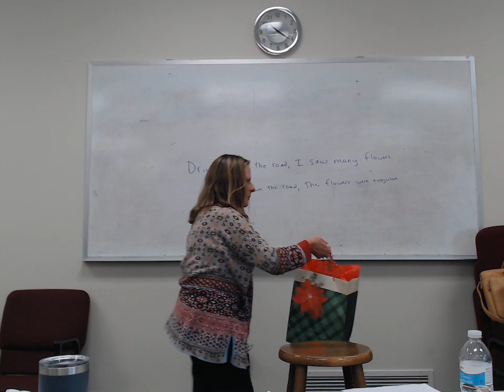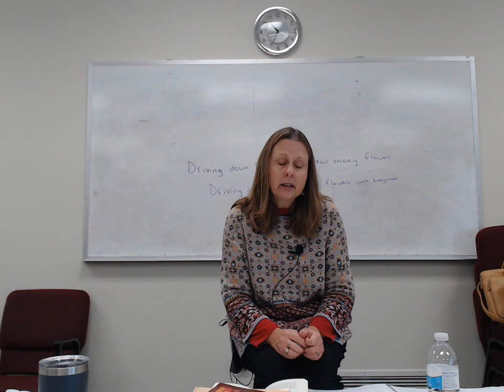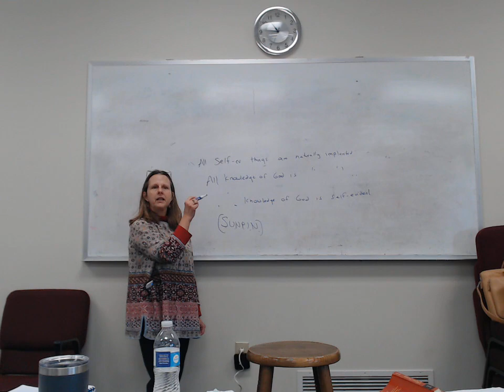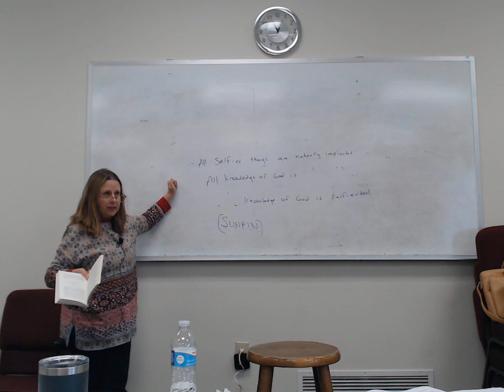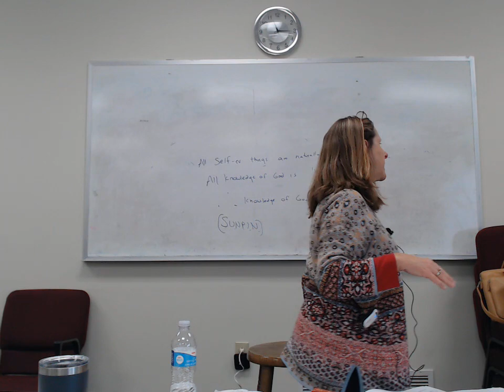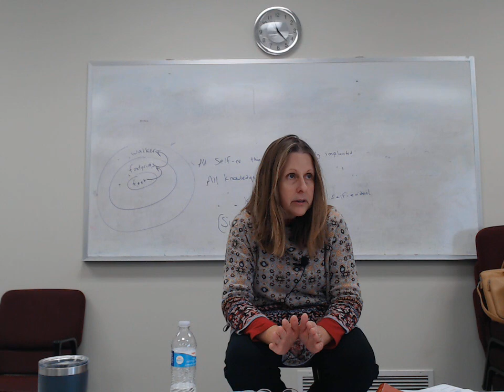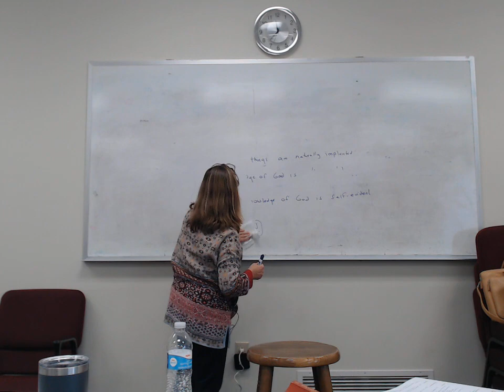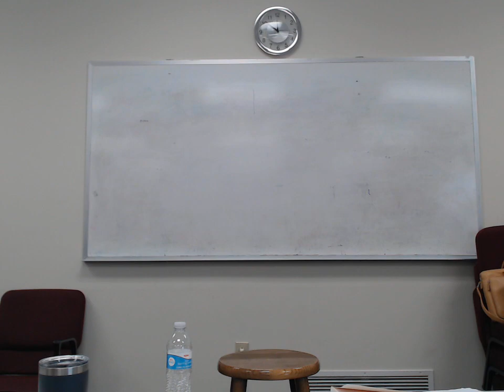High School 12 06 23